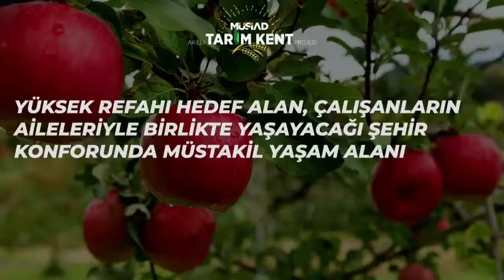MÜSİAD Genel Başkanı Abdurrahman Kaan, Akıllı Tarım Kent Projesini anlattı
MÜSİAD Genel Başkanı Abdurrahman Kaan, Tarım ve Orman Bakanı Dr. Murat Pakdemirli'nin katılımıyla gerçekleştirilen MÜSİAD Akıllı Tarım Kent Projesi tanıtım programında projeye ilişkin bilgileri paylaştı.